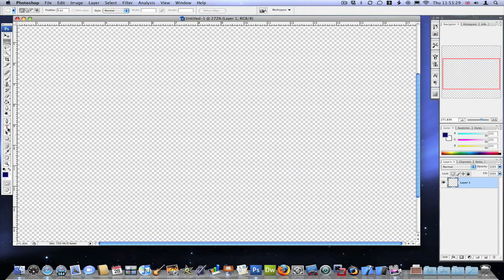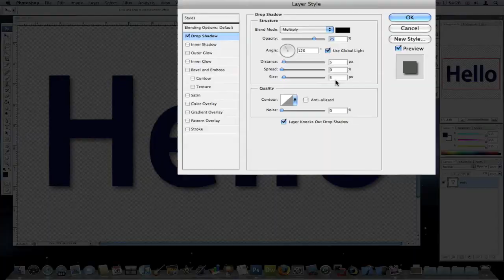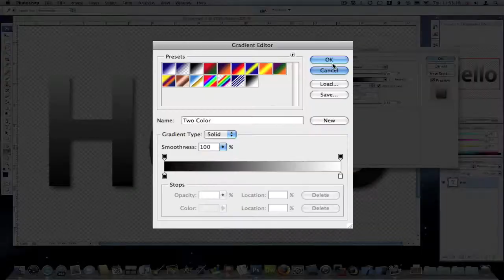Gradient Text in Photoshop CS3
How to do Gradient Text Effects in Adobe Photoshop CS3